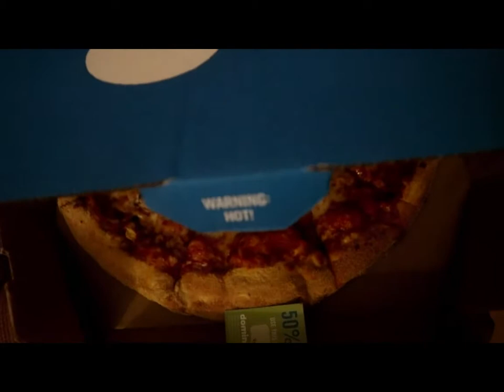DOMINOS PIZZA DROPPED IT SO HOT AND YUMMY